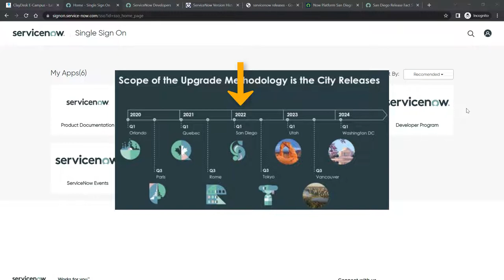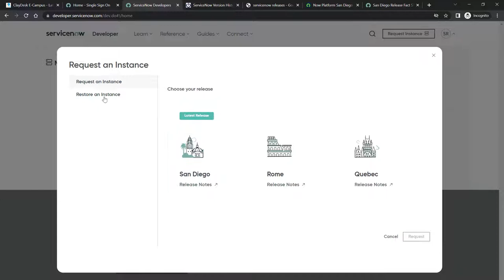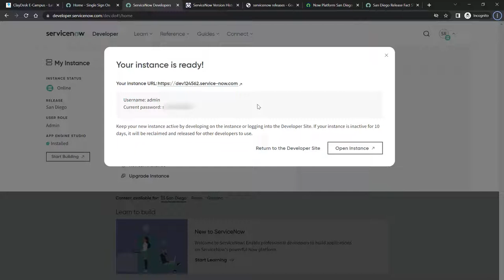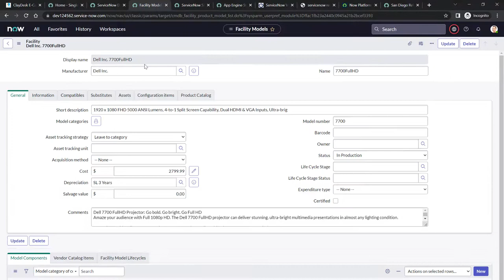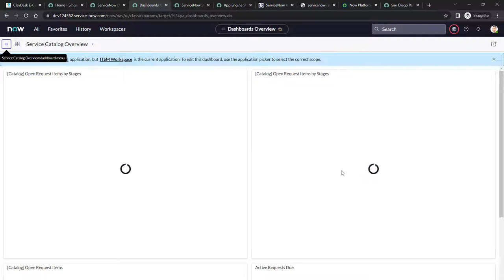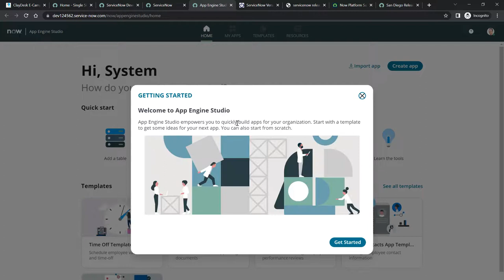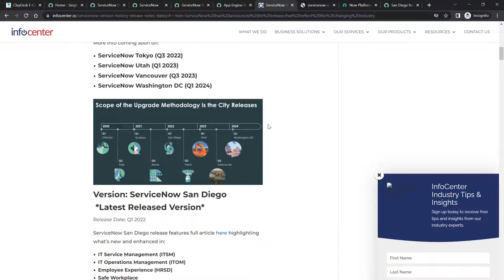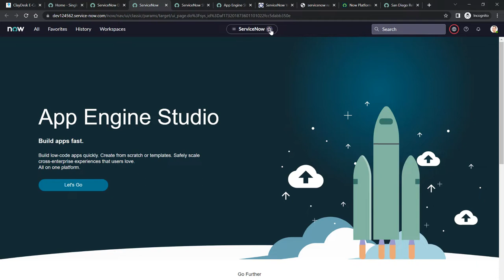HOW TO CREATE AN INSTANCE IN SERVICENOW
The ServiceNow® San Diego release includes new products and applications, as well as additional features and fixes for existing products. Learn how to create a servicenow instance with latest release San Diego instance. Read the release notes to learn about the release, prepare for your upgrade, and upgrade your instance. How to create servicenow reports. How to create servicenow request. HOW TO CREATE AN INSTANCE IN SERVICENOW | How To Create ServiceNow Instance

🚀🚀🚀 FULL COURSES LIST 🚀🚀🚀

PHP CRASH COURSE FOR BEGINNERS

DATA SCIENCE FULL COURSE 2022

🔥 Time Stamps
00:00 Introduction
02:08 HOW TO CREATE AN INSTANCE IN SERVICENOW
04:55 How To Create ServiceNow Instance and ServiceNow tutorial

1. (FREE Course List) Get a FREE Course.

2. **For FREE WEB HOSTING** by ClayDesk.